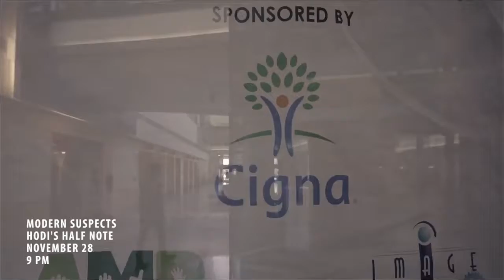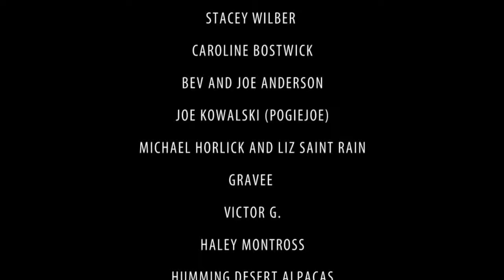Live in Fort Collins--Week of November 27 - December 3, 2017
Bands performing live in Fort Collins the week of 11/27 - 12/3/17.

Produced by Lizzy Miller

Follow OnSpec Video Training on Twitter @onspecvideo, Instagram @onspeccsu, or visit us